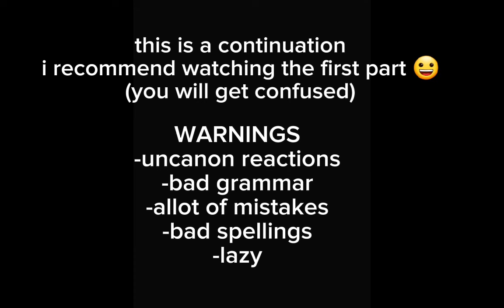Blue Lock react to isagi as kaeya(part 2)|gacha|mika